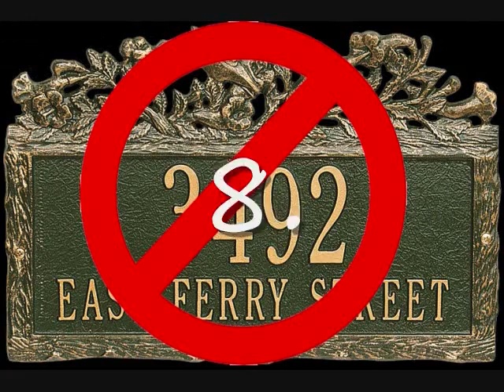Costa Rica Fun Facts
Fun facts with Chef Louise